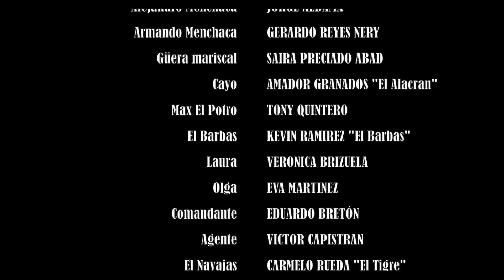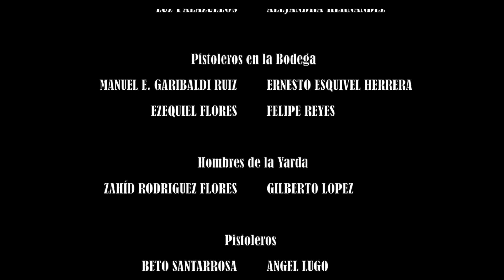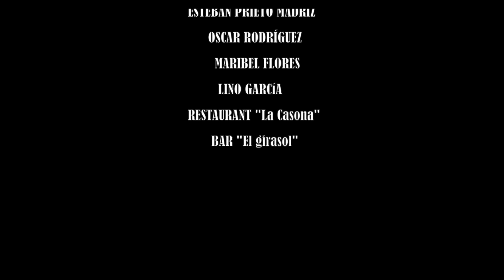🎬 CIUDAD VIOLENTA - película completa en español 🎥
Una Pelicula de Alonso O. Lara - OLA STUDIOS
Sinopsis: Al morir el capo mas fuerte de la ciudad el control queda en manos de sus dos hijos, quienes juran ante la tumba de su padre que siempre estarán juntos en las buenas y en las malas. pero la ambición del mas chico de los hermanos esta a punto de hacerlo romper esa promesa.
EN LA FILMACION DE ESTA PELICULA SE USARON ARMAS DE UTILERIA, EFECTOS ESPECIALES Y ACTORES PROFESIONALES.

MUCHISIMAS GRACIAS
ATTENTAMENTE

CIUDAD VIOLENTA
con:
Jorge Aldama
Amador Granados El Alacran
Gerardo Reyes